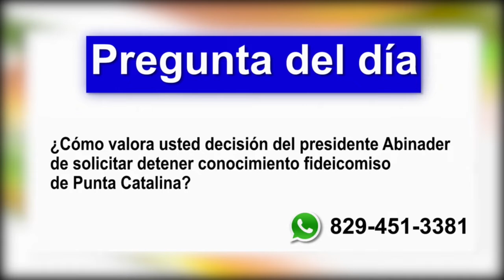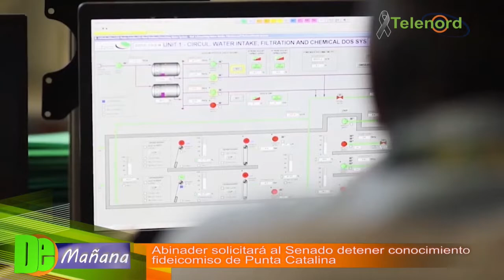Abinader solicitará al Senado detener conocimiento del Fideicomiso de Punta Catalina